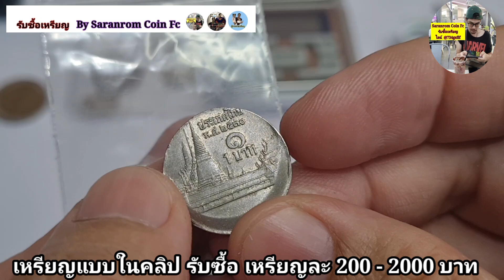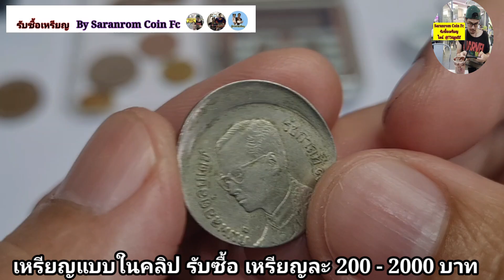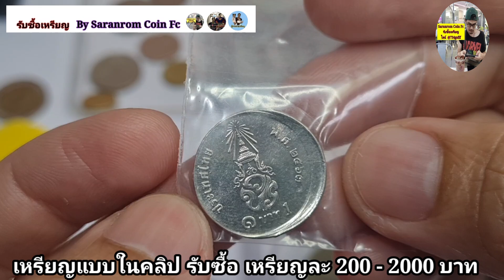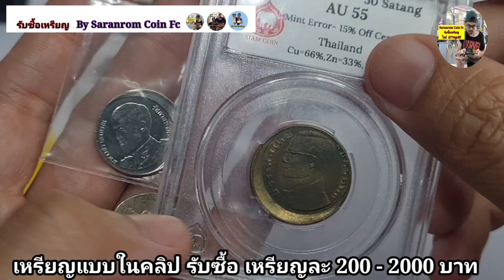ดูก่อนใช้​ ขายได้จริง​ ซื้อ​สูงสุด​ 2,000​ บาท​